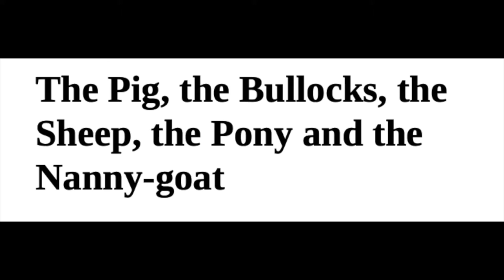Chapter Nine: 'The Pig, the Bullocks, the Sheep, the Pony and the Nanny-Goat'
From George's Marvellous Medicine by Roald Dahl